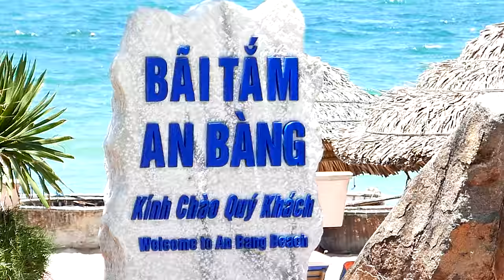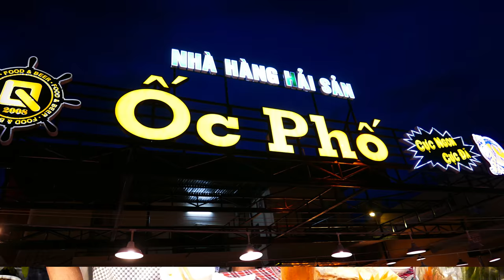Trưa nhậu ở An Bàng, tối nhậu ở Quy Nhơn 4K Panasonic LX100 - hangocan Hà Ngọc Ẩn anhangoc